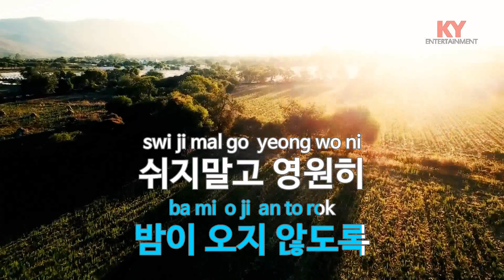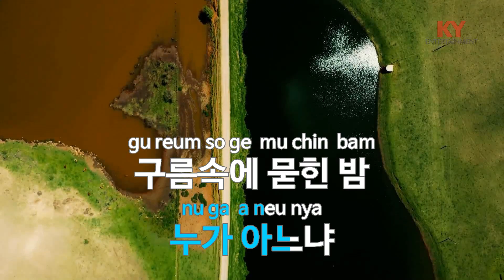[KY ENTERTAINMENT] 태양 - 최희준 (KY.1534) / KY Karaoke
★ 곡 정보 ★
번호 : 1534
제목 : 태양
가수 : 최희준
작사 : 이봉조
작곡 : 이봉조

Copyrightⓒkeumyoung